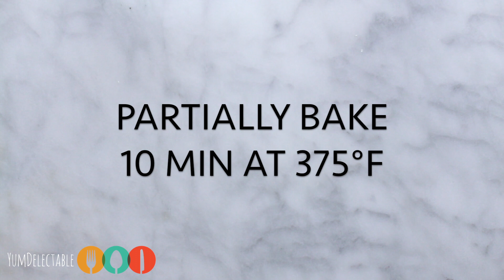SOUTHWESTERN QUICHE RECIPE | YumDelectable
SEE BELOW FOR FULL RECIPE
This Southwestern Quiche recipe brings the best of both worlds of Mexican food and quiche! Growing up in the great Southwest, I developed a love of foods with a Southwestern flavor. For this Southwestern quiche recipe, I used the ingredients I'd usually use for quiche and added ingredients that I would typically use in Southwestern food. The result is delicious! Southwestern Quiche is the perfect dish to bring to a brunch party! It also freezes beautifully!

INGREDIENTS:
- 1 roll Ready Made Pie Crust dough
- 1 cup cooked ground beef seasoned with your favorite taco seasoning
- 1 small can chopped green chiles
- 2 tbsp scallions chopped
- 1 cup Monterrey Jack Cheese shredded
- 4 eggs
- Approximately 1 cup half & half
- 1/2 to 3/4 tsp salt to taste
- 1/4 tsp pepper

INSTRUCTIONS:
1. Preheat oven to 375°F.
2. Place pie crust in uncreased 9-inch pie plate.
3. Fold edges over and press edges with a fork. Then, poke all over crust dough with a fork to vent. 4. Partially bake at 375°F for 10 minutes.
5. Prepare taco meat according to instructions on taco seasoning package. Set 1 cup aside for recipe.
6. In a large measuring cup, break 4 eggs. Pour half and half on top of eggs until the mixture measures 2 cups. Transfer to a bowl and mix with wire whisk.
7. Place taco meat at the bottom of pie crust. Add green chiles, scallions, salt, pepper, and 3/4 cup of the cheese of the cheese. Set aside approximately 1/4 cup of the cheese.
8. Pour custard (egg and half and half mixture) over the meat, most of the cheese and vegetables until pie is almost full. Sprinkle remaining 1/4 cup cheese over the top.
9. Bake at 375° F for 30-35 minutes. You’ll know when the quiche is done by poking the middle with a knife. If the knife comes out clean, the quiche is ready!